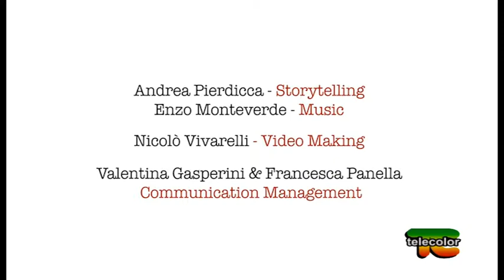L'Ape è gaia: piccolo è bello! - puntata 9